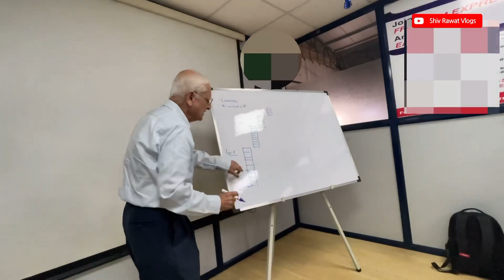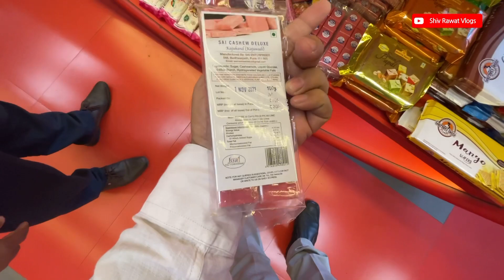A day visit to Pune